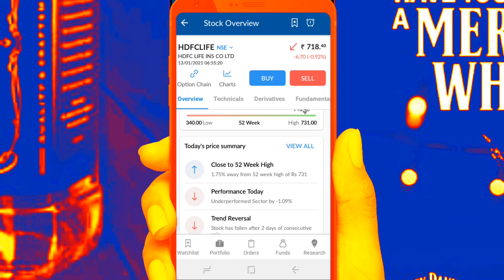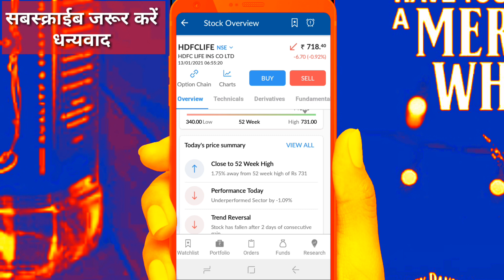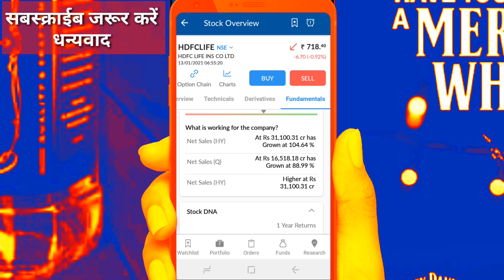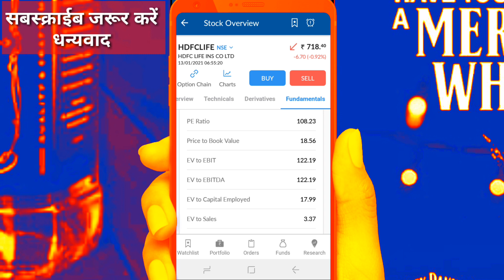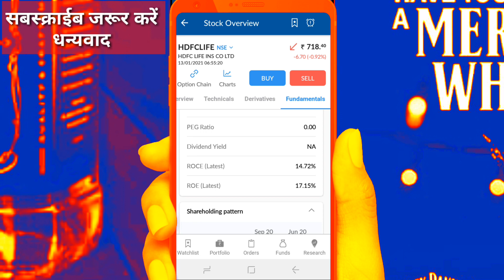HDFC Life Ins Co Ltd share Target | Hdfc life insure ltd share full Analysis details How ? MSM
Every Day